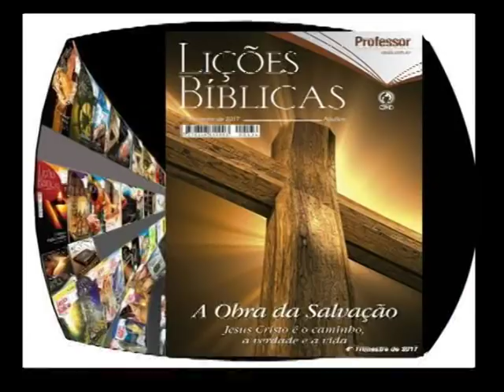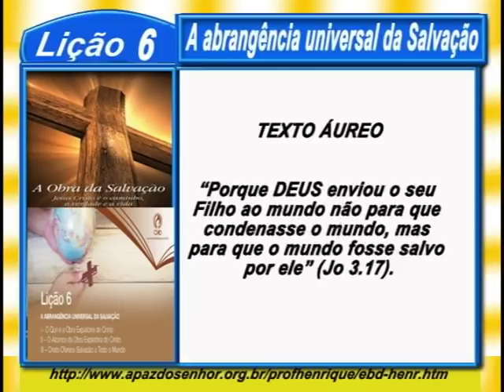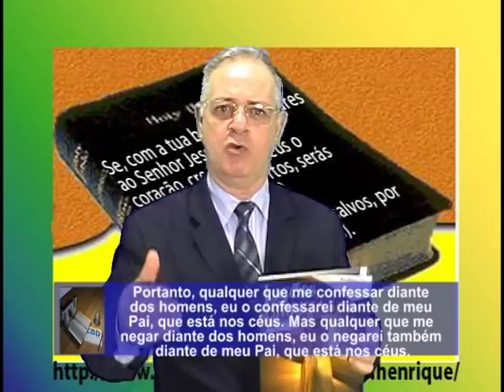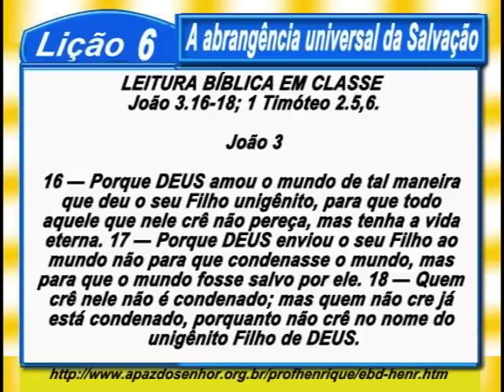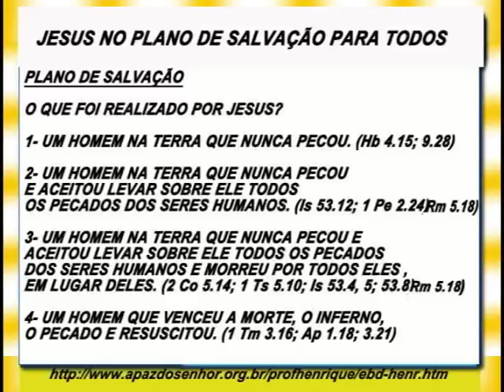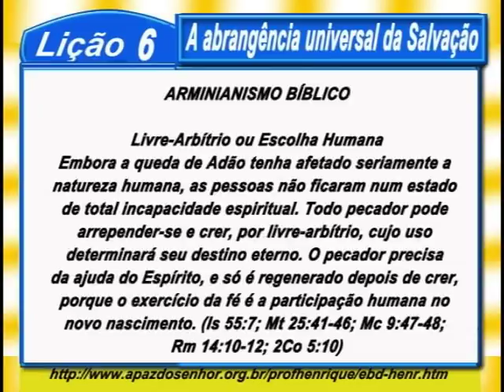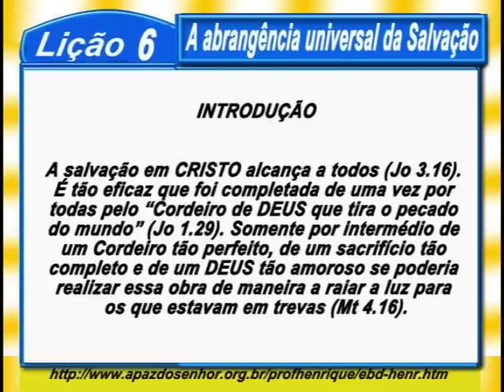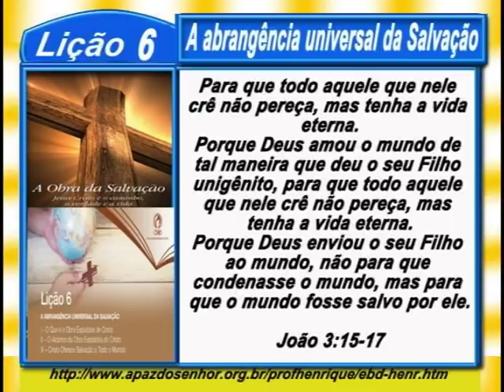Lição 6: A abrangência universal da Salvação, 1 parte, 4Tr17, Pr. Henrique, EBD NA TV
Lição 6: A abrangência universal da Salvação, 1 parte, 4Tr17, Pr. Henrique, EBD NA TV, Estudantes, professores, Imperatriz, MA, Ervália, MG, IEADI, estudos bíblicos, gospel, DEUS, ESPÍRITO SANTO, JESUS, figuras, Lições Bíblicas, CPAD, adultos, 4º Trimestre de 2017, Título, A Obra da Salvação, JESUS CRISTO, é o Caminho, e a Verdade, e a Vida, Comentários, Pr. Claiton Ivan, Pommerening, Assembleia de DEUS, de Joinville, SC,  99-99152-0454, meu tel.